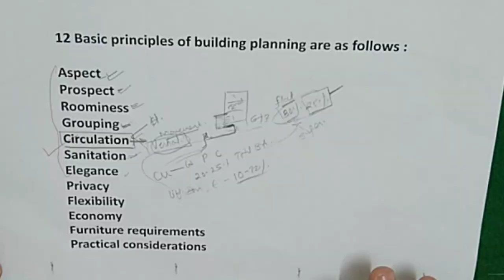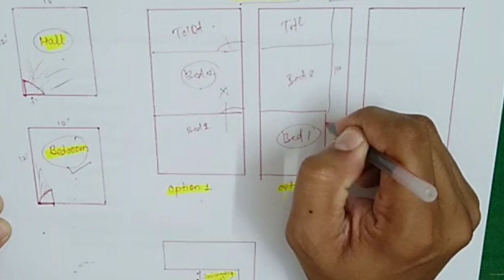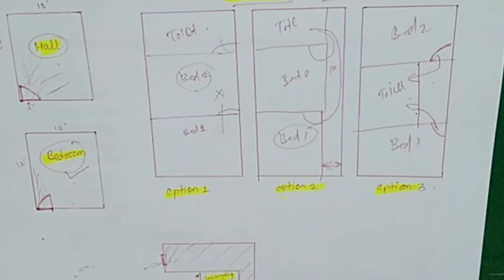TOPIC NO-8, PRIVACYमकान बनाने का ? घर बनाना हे? कैसे शुरु करे?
PRIVACY IN BUILDING.घर का प्लॅन, जानिये इस विडिओ मे.HOUSE PLAN